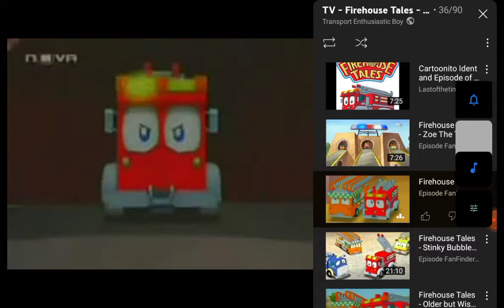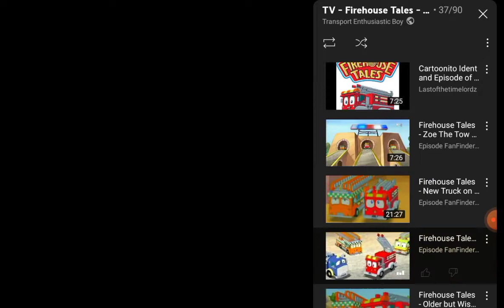firehouse tales intro 2005